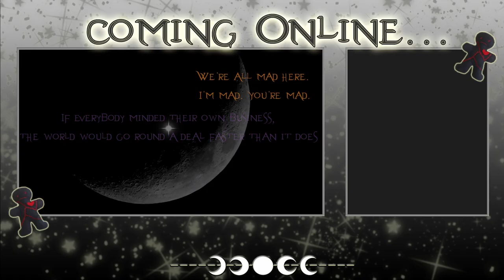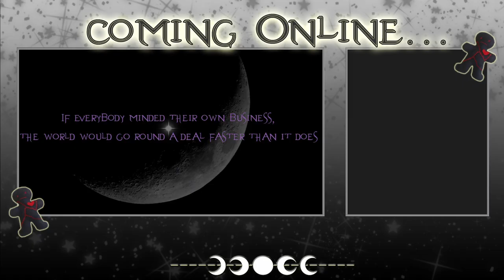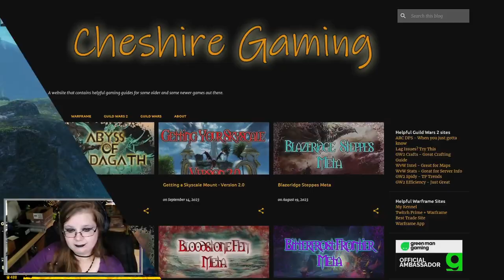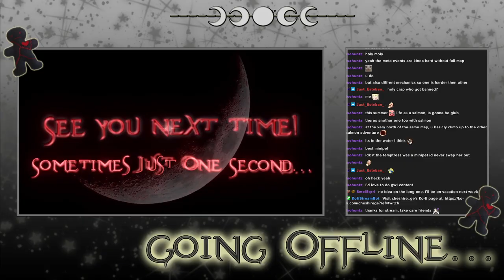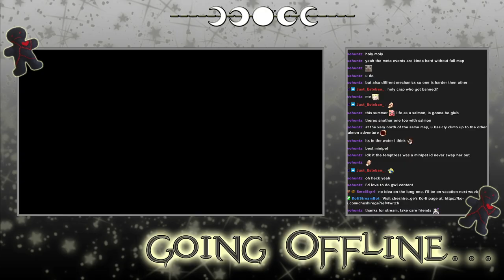Guild Wars 2 - Archived Twitch Stream - 4/10/2024